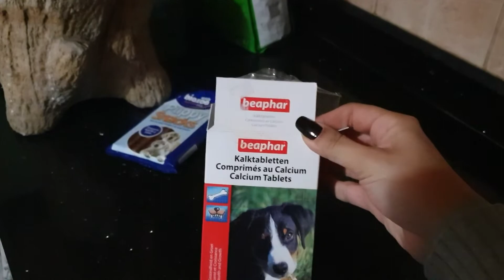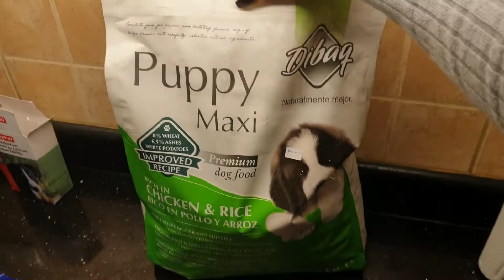Hungry puppy begging for food | What he eats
"KING", hungry puppo, begs me to give him some of my food! He even shows me the new tricks he learned, sit and lay down!

At 3 months of age, KING eats "Dibaq" high premium dog food

Before every meal, a calcium supplement is given to KING to help with his bone structure and health. As a side effect, this helps his ears stand up faster.

We get the food and the calcium tablets from his local vet and so far, everything is working great for him.